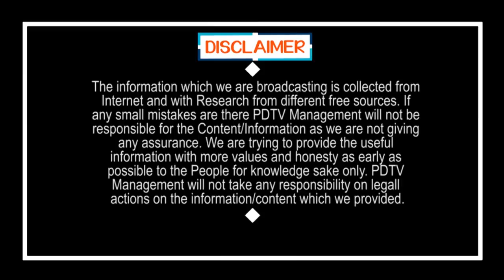These are the Main Reason For Chandrababu Silence | బాబు గారి మౌనం వెనక 2వేల కోట్లు..?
బాబు గారి మౌనం వెనక 2వేల కోట్లు..? | These are the Main Reason For Chandrababu Silence | PDTV News